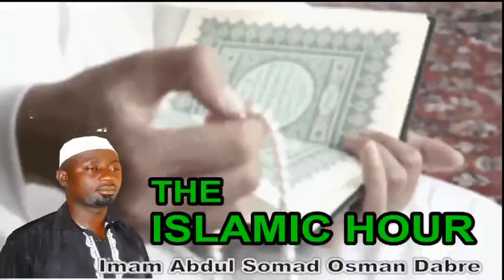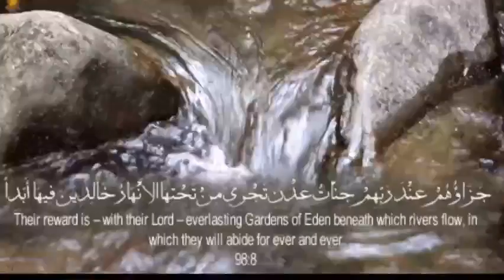DESTINY AND TEMPTATION // THE ISLAMIC HOUR // IMAM ABDUL SOMAD OSMAN DABRE